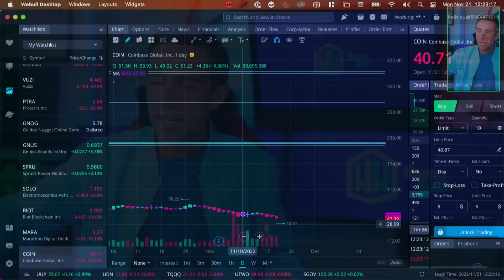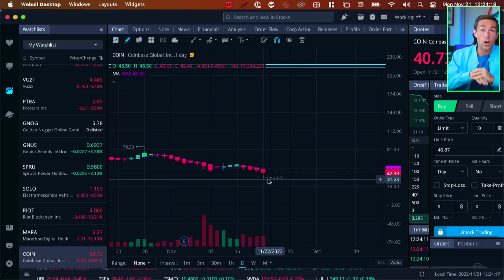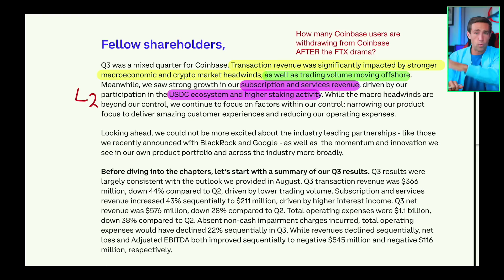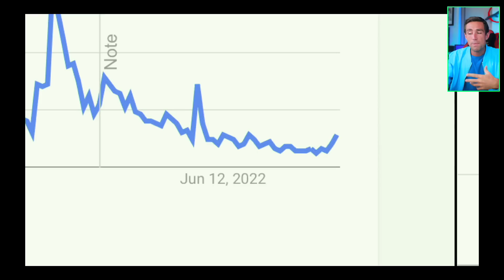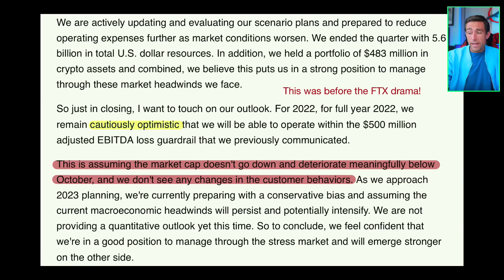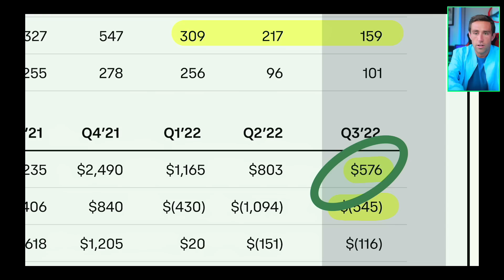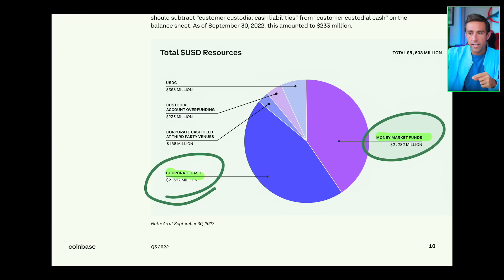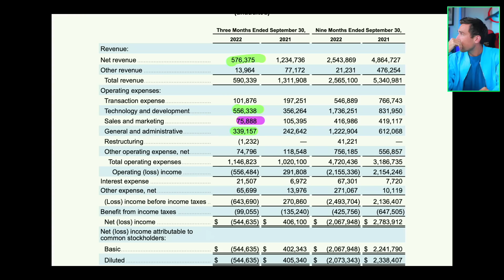wtf cathie wood | critical mistake.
✅LARGEST Coupon EVER, code *BLACKFRIDAY*, expires FRIDAY!✅ Lifetime access to NEW lectures and access to private livestreams. 🚀🚀LARGEST EVER Coupon!!🚀🚀⚠️⚠️ $5m trading challenge access as well in Stocks & Psychology!⚠️⚠️

Coinbase stock is a disaster waiting to happen.